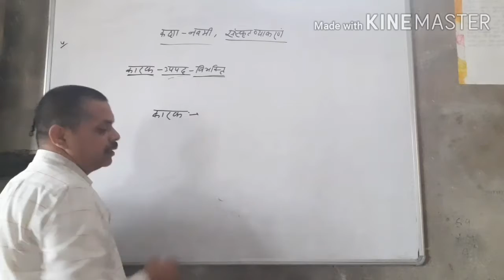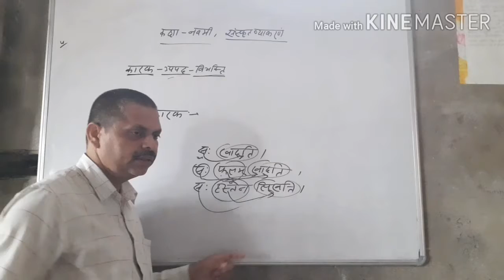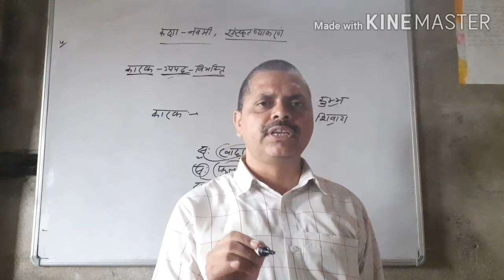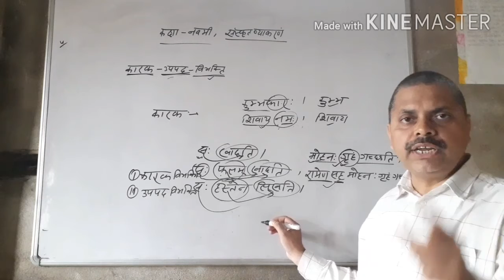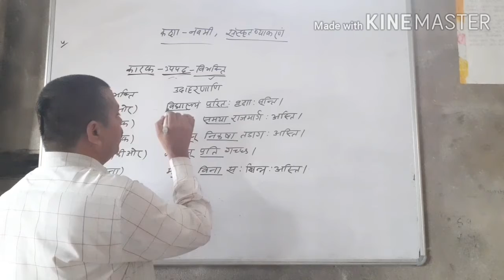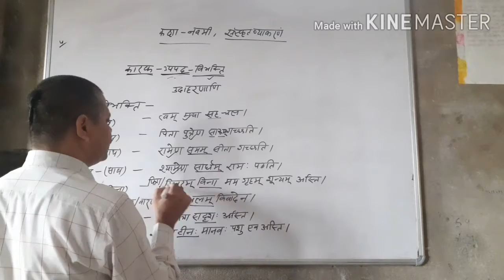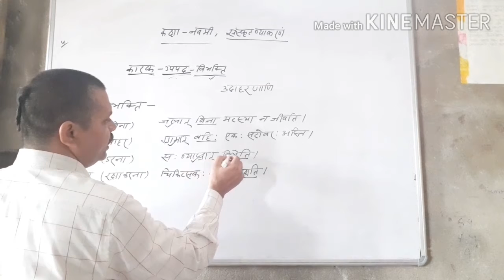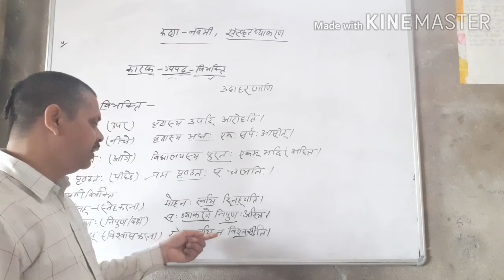Class-9(Sanskrit Vyakran)Karak up-pad vibhakti